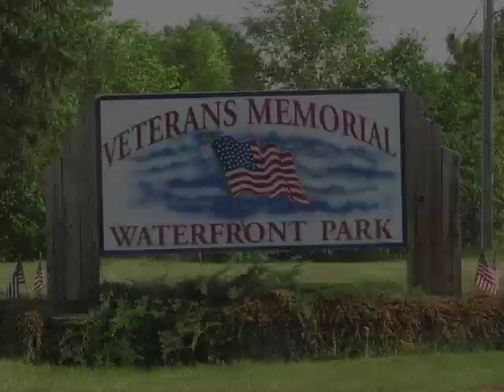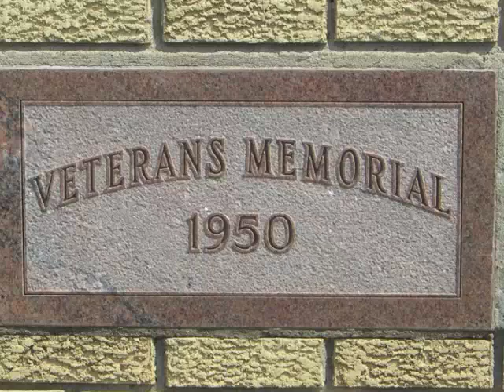2018 Memorial Day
Memorial Day is observed in Spooner, Wisconsin.